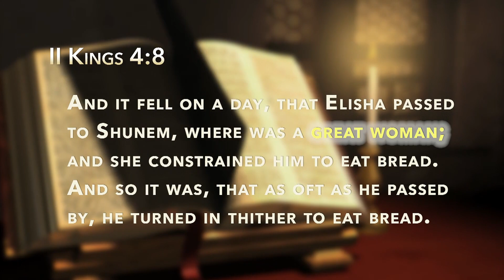48 Hours in the Life of Jesus, Part 1 | Benny Hinn Online | This Is Your Day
Benny Hinn Books:
Good Morning, Holy Spirit Kindle Edition
The Anointing
Angels and Demons: The Amazing Reality of an Unseen World
48 Hours in the Life of Jesus, Part 1 | Benny Hinn Online | This Is Your Day
Pastor Benny Hinn conducted great miracle services in Sao Paulo, Brazil, and this week you’ll experience the incredible results of these meetings as souls were saved, bodies healed, and lives changed forever. The first service was marked by a heavy rain which fell on this nation’s largest city, but more than 60,000 men, women and children jammed the soccer stadium, demonstrating their hunger for the Word of God and anticipation for a great move of Jesus’ healing power and the anointing of the Holy Spirit. Pastor Benny’s message titled "48 Hours in the Life of Jesus" lifted the faith of those in attendance and pointed them to the Son of God as the source for the miracles they were so desperately seeking. Your faith will be lifted as well, so watch, rejoice and believe!

1)This video has no negative impact on the original works (It would actually be positive for them)
2)This video is also for teaching purposes.
3)It is positively transformative in nature.

This Is Your Day - BennyHinn Channel is a participant in the Amazon Services LLC Associates Program, an affiliate advertising program designed to provide a means for sites to earn advertising fees by advertising and linking to amazon.com.